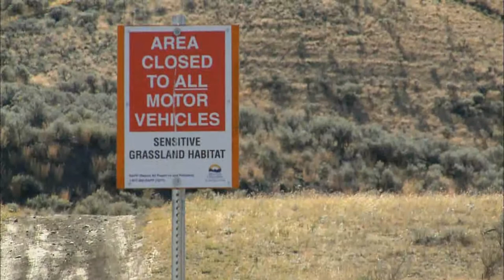Episode Ten - Darren Dempsey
Series 1 - Episode Ten - Oasis HD and NCC - Champions of Conservation - Darren Dempsey